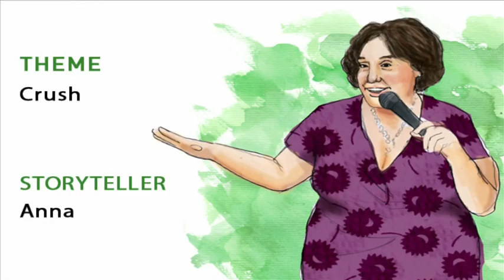Anna - Crush, First Person Arts StorySlam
World Cafe Live, 3025 Walnut Street

Theme: Crush